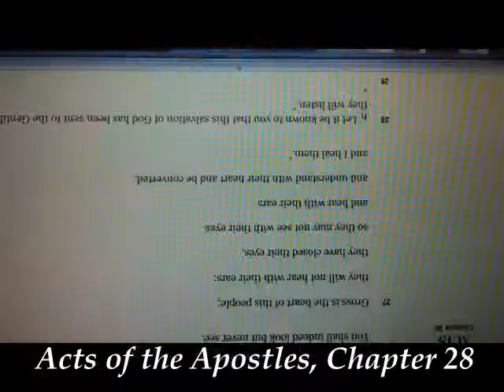Acts of the Apostles, Chapters 21-28 (as read by a dude wearing a jersey)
Acts of the Apostles, Chapters 21-28